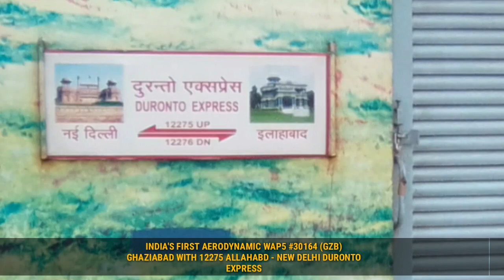India's 1st Fastest Aerodynamic Wap 5 With 12275 Allahabad Duronto Express Crushes Bindiki Road !!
Train - 12275 Allahabad - New Delhi Duronto Express
Loco - 30164 GZB WAP5 (AERODYNAMIC)
Location - Bindiki Road [BKO] (NCR)

India's First Fastest Aerodynamic Wap5  With 12275 Allahabad Duronto Express Show High Speed Action At Bindiki Road (NCR) !!

RailfanAnshulKumar 2018